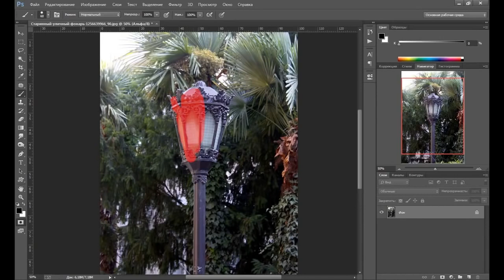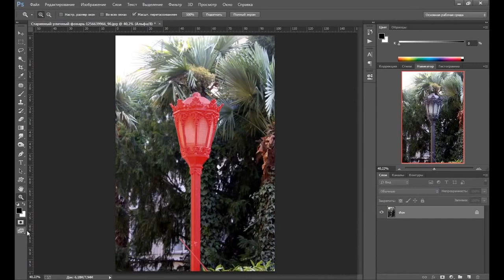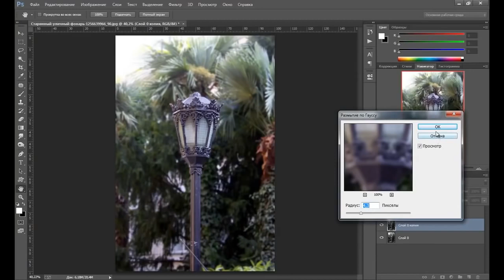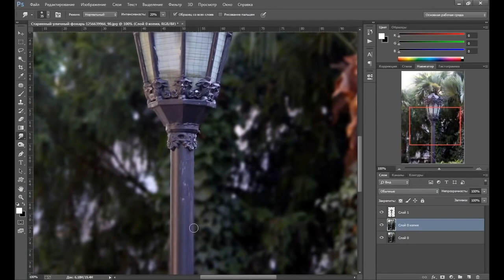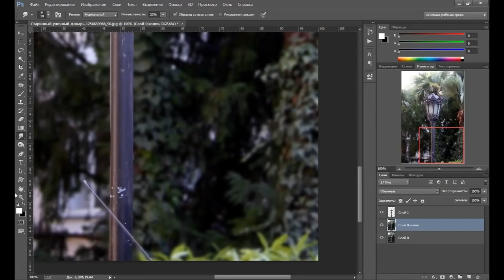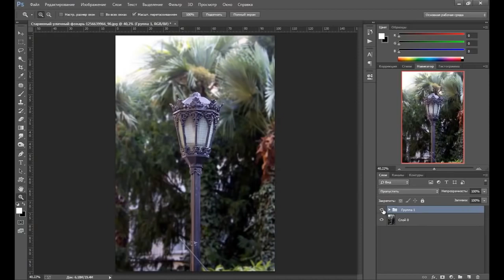Photoshop для начинающих – Размытие фона в фотошопе